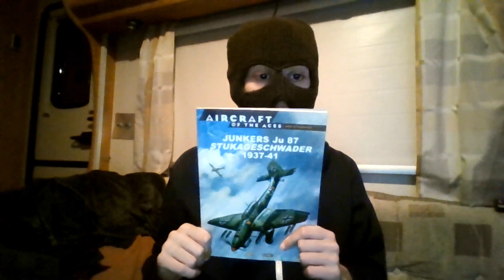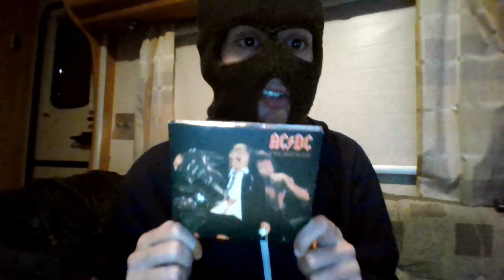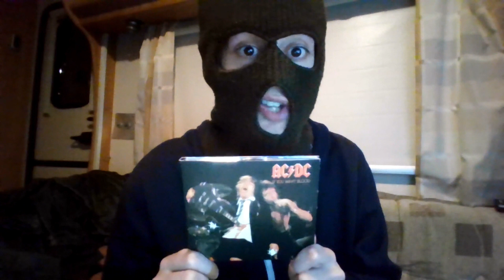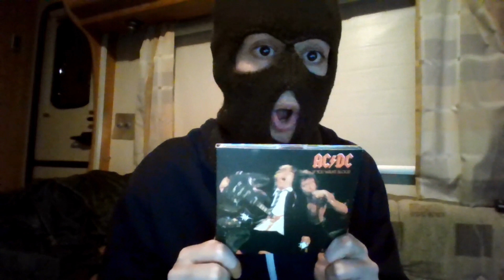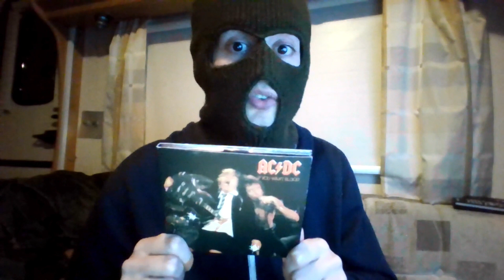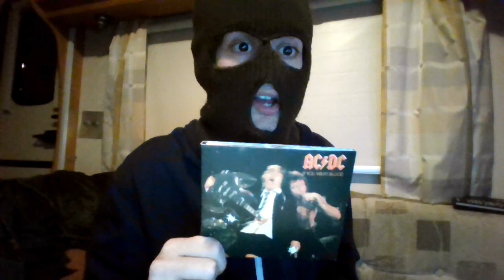Classic Reviews - AC/DC - If You Want Blood You Got It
YES I DO HAVE A STUTTER
In this captivating CD review, we dive deep into the sonic tapestry of AC/DC's first live album, an extraordinary musical masterpiece that has captured the hearts and minds of music enthusiasts worldwide.
If you're a music aficionado, a fan of AC/DC, or simply someone seeking an immersive musical experience, this CD review is a must-watch.
Share this review with fellow music lovers, spark discussions, and let's celebrate the power of music together.